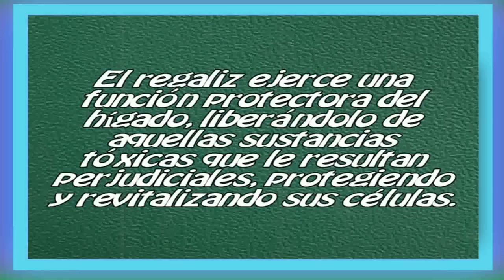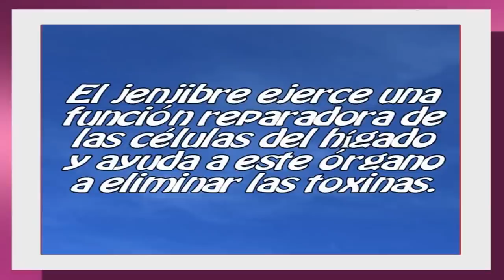Remedios Naturales y Caseros para la Hepatitis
La hepatitis es una inflamación del hígado causada, generalmente, por el virus de la hepatitis A, B, o C aunque también puede ser producida por alguna toxina o bacteria.